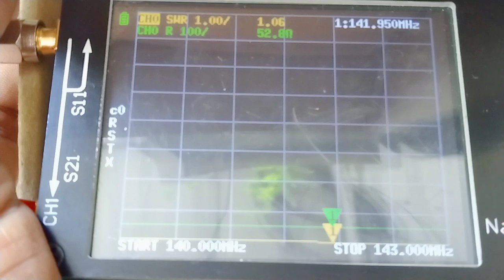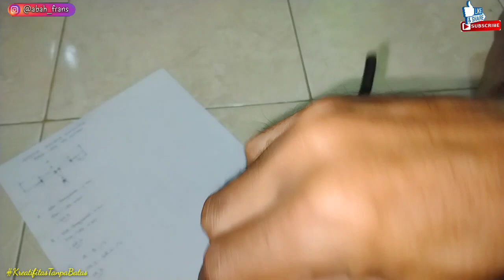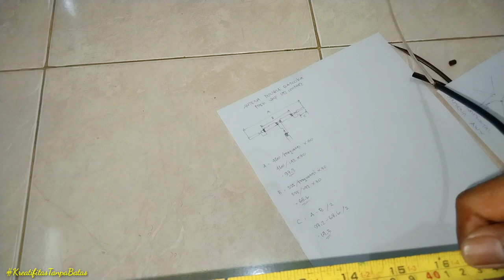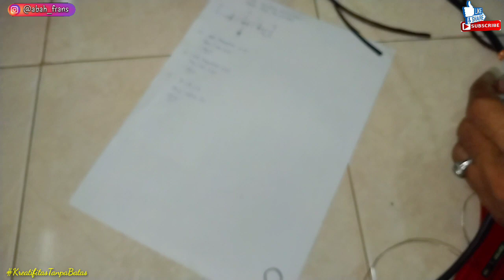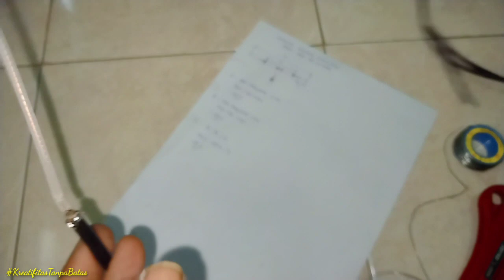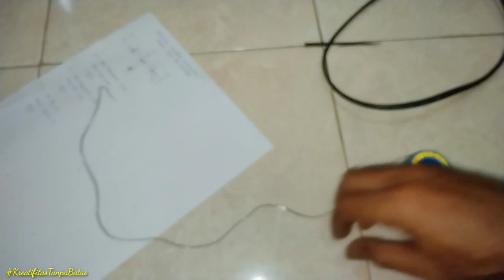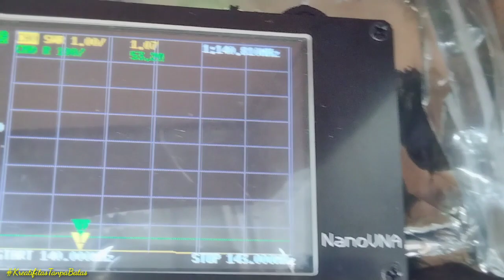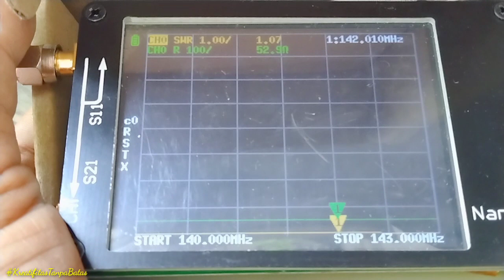Bikin Antena VHF Double Bazooka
Ini Sangat Bagus Daya pancar dan Receive nya, mudah dibuat dengan Bahan yg Sangat mudah, Antena ini Bekerja pada Band VHF dg Range Frequensi 140-144Mhz dg nilai VSWR 1:1.06 - 1:1.07